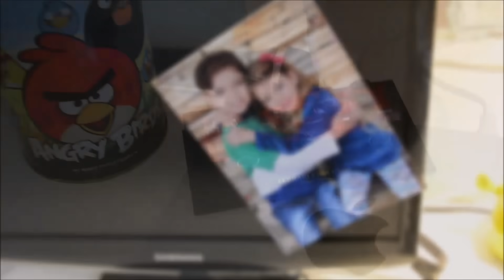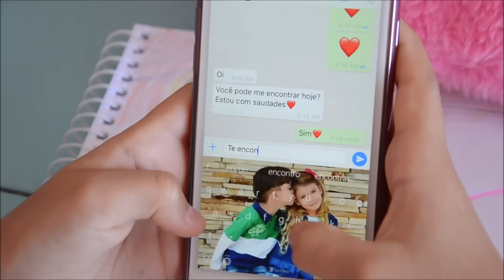ME BELISCA - MC Bruninho (Vídeo Clipe Versão Amanda)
Atendendo a pedidos está aí mais um vídeo clipe, dessa vez do sucesso ME BELISCA - MC Bruninho, além do meu irmão Márcio JR, tb participaram as BFFs  Amanda Santos @amandasantos_oficial1 e Kathlyn Emanuele @kathlynemanuele